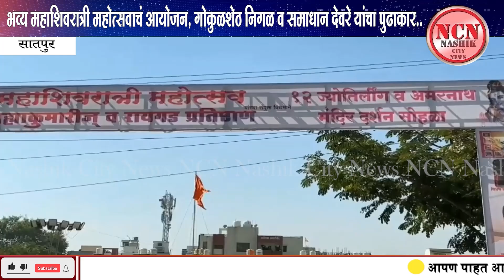सातपुर । भव्य महाशिवरात्री महोत्सवाचं आयोजन, गोकुळशेठ निगळ व समाधान देवरे यांचा पुढाकार..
NCN News